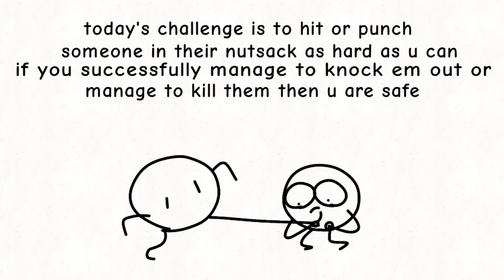BFNBAL 1: "WTF is this kind of a Challenge?!"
A new joke show to this platform